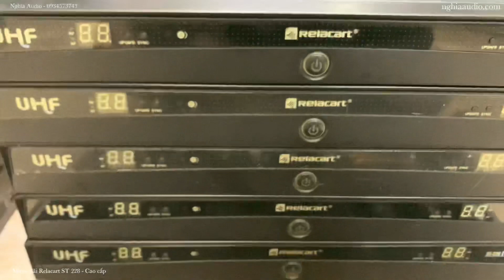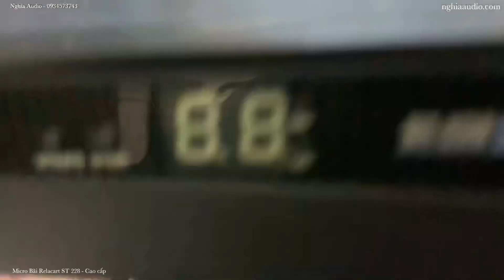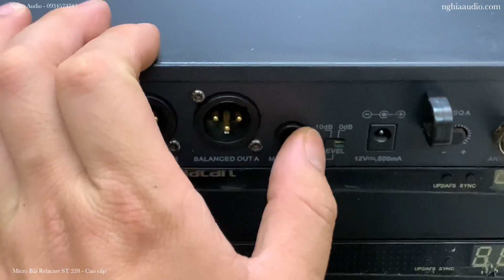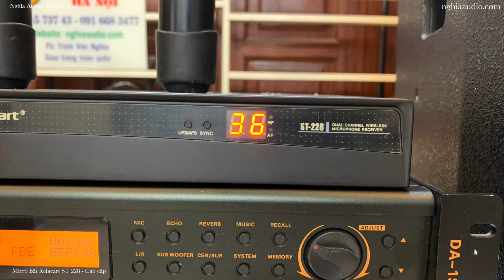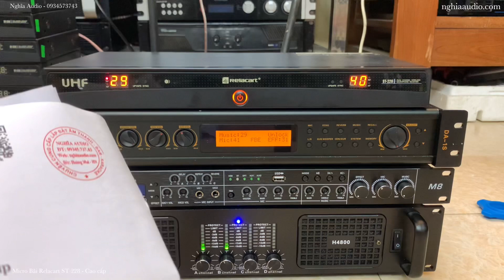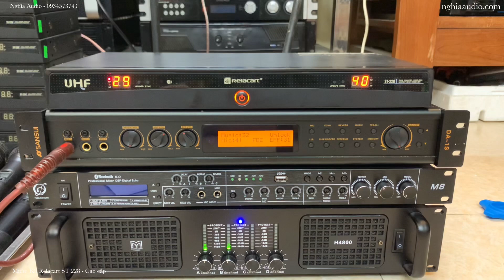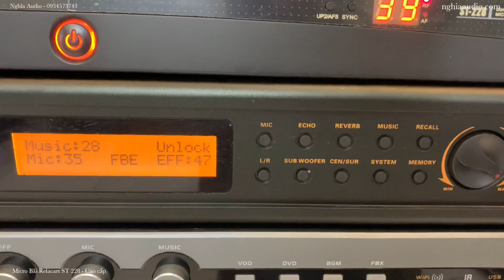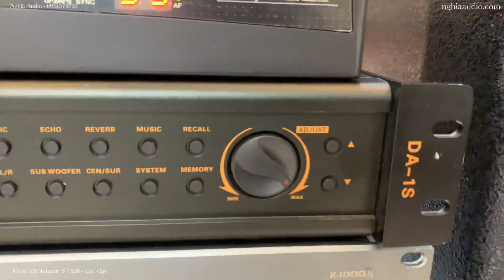Micro không dây Relacart ST-228 Bãi Xịn Chuyên Sự Kiện cao câp- Thương hiệu USA 🇺🇸-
Micro RELACART ST-228 MH Hàng bãi xịn thương hiệu USA
Dual channel wireless microphone receiver
Engineerred audio
Hàng tuyển chọn cực đẹp Số lượng có hạn
- Micro không dây Relacart ST-228 cao cấp nhất  thiết kế hiện đại, phù hợp karaoke gia đình, kinh doanh chuyên nghiệp
- Chống hú hoàn hảo. Hút âm cực nhạy.
- Chất âm sáng, lọc bỏ tạp âm. Bắt sóng xa.
- phạm vi hoạt động rộng có thể lên đến 100m
- Sử dụng tần số sóng siêu cao UHF 554MHz ~ 936MHz.
- Chất âm tuyệt hay nếu không muốn nói là quá hay. Âm bass rất dày âm mid trong trẻo âm treb thì rất sắc nét nhưng không chói tai.
- Chất âm dòng này khó có đối thủ. Đặc biệt ae làm show sự kiện thì quá ngon. Hát tiếng bay chứ không bị bí như BBS.
- Sóng thì vô địch. Nói về độ ổn định cũng ít có đối thủ. (Trong tầm tiền thì không có đối thủ)
Relacart ST-228  là dòng xuất châu âu nên không có ở thị trường vn.
Hàng bãi về còn rất đẹp. Zin toàn bộ từ đầu thu tới tay mic. Anten zin relacart.
Phần còn lại mời các bác mua về sẽ biết.
Giá bán: 3tr2
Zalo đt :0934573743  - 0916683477